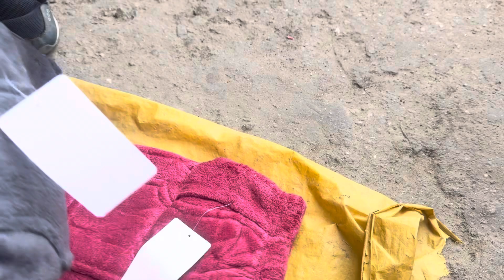Buying fresh vegetables#Weekly local haat bazar#Village small haat bazar#wednesday haat#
Darjeeling vlogger✌️🫰🏻❤️